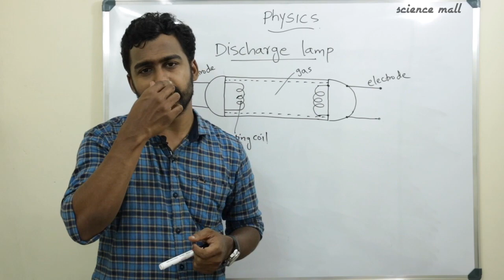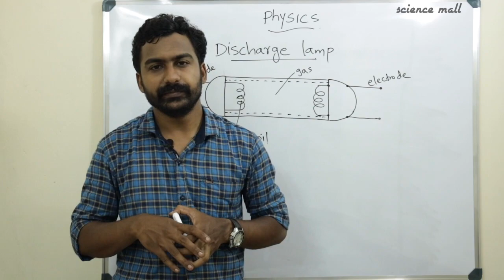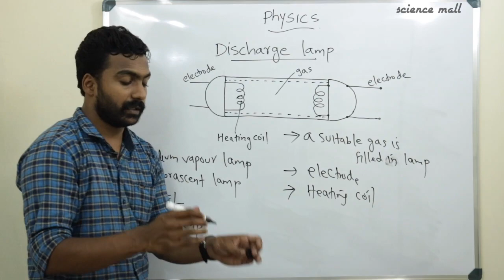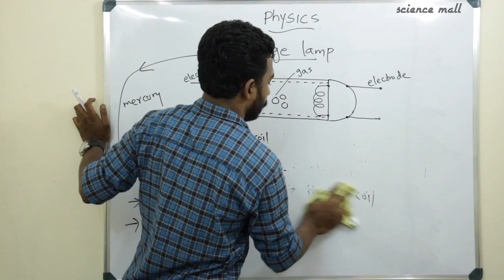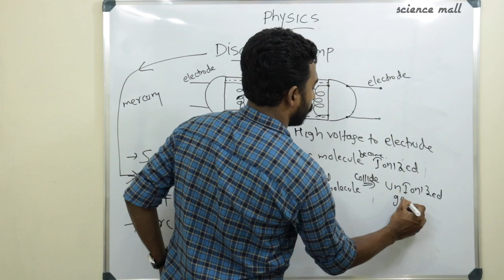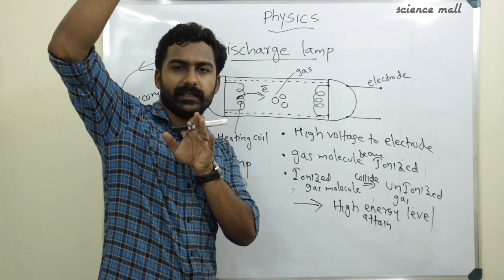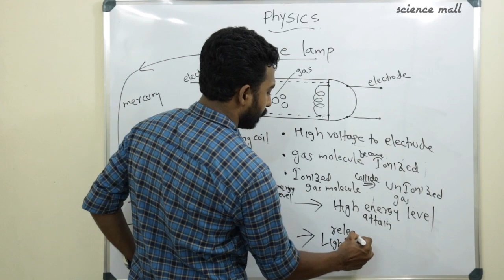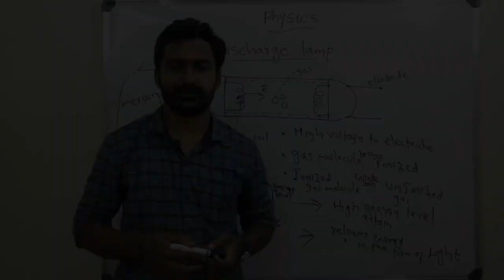STD 10 PHYSICS | CHAPTER 1| EFFECTS OF ELECTRIC CURRENT | CLASS 7 |LIGHTING EFFECT|DISCHARGE LAMP